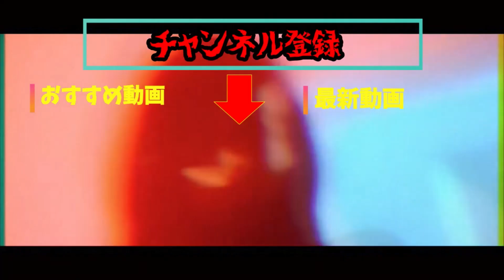【呂布カルマ】Netflixで配信される名アシスト有吉について語る呂布カルマ【切り抜き/有吉弘行】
▼呂布カルマ公式チャンネル▼
呂布カルマさんご本人のチャンネルはこちらです。